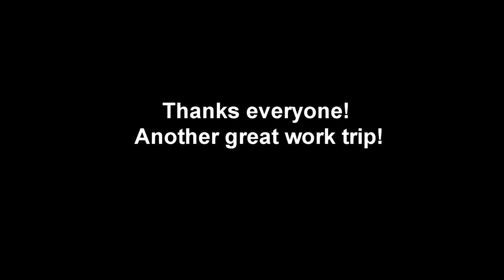Canada work trip 2016